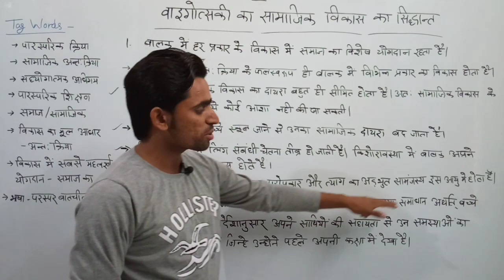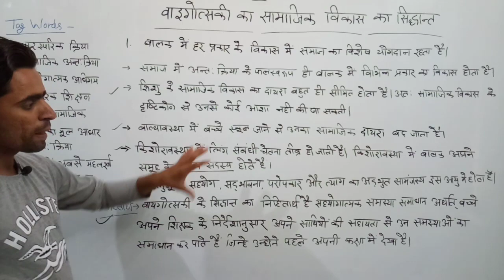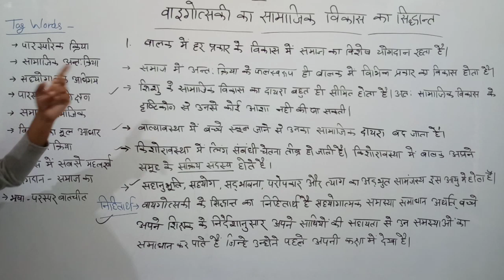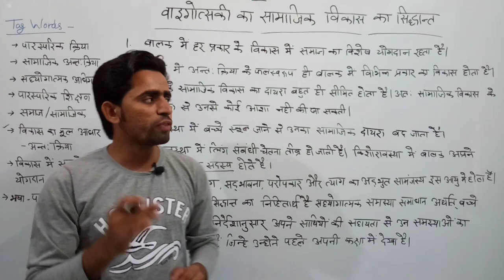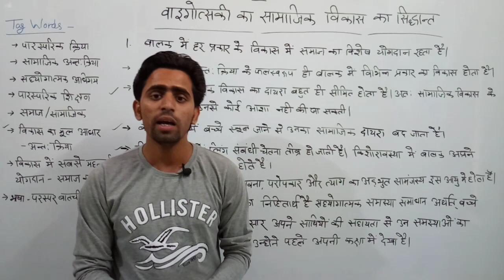Vygotsky theory of social development। वाइगोत्स्की का सामाजिक विकास का सिद्धांत।Sociocultural theory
vygotsky theory of social development for b.ed.

lev vygotsky theory of social constructivism

social constructivist theory of vygotsky in hindi
vygotsky ka samajik siddhant
vygotsky ka samajik sanskritik vikas ka siddhant
vygotsky ka samajik sanskritik siddhant

vygotsky ka sangyanatmak siddhant
vygotsky ka siddhanat in hindi

social development in hindi
social development theory
social development in children
social development in adolescense